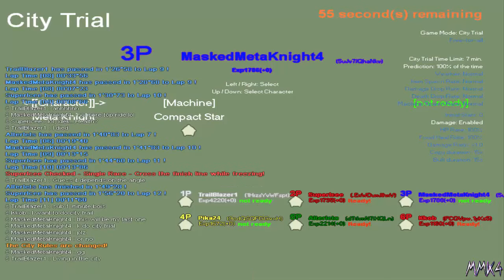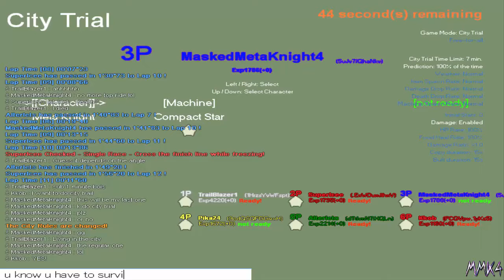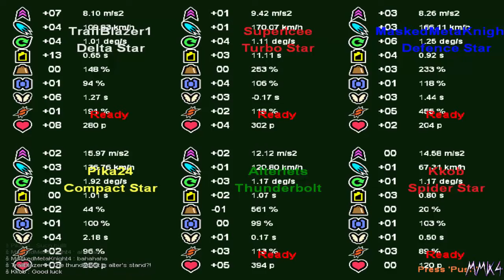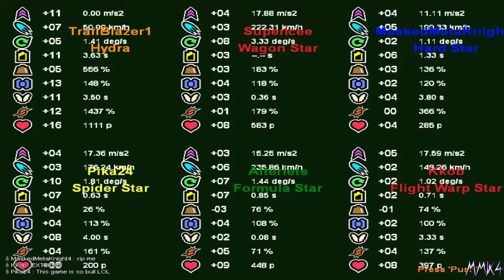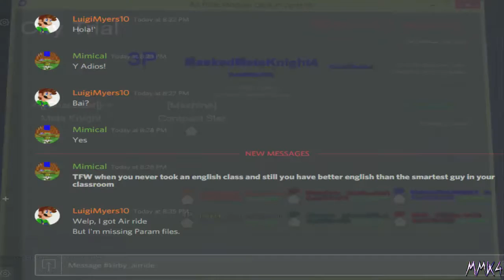Kirby Air Ride Modoki: Online Multiplayer - City Trial [10]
Based from the GameCube game "Kirby Air Ride" and developed with HSP, it supports multiplayer online up to 16 players at once!
(This was totally not ripped from the Wiki)

TrailBlazer and Pikachu24Fan host some Modoki servers on my Discord if anyone would like to join! You can create your own servers as well!

Other Players:

TrailBlazer1

SuperIcee

Pika24

Alterlets

Kkob

*MaskedMetaKnight4 Zone!*

» Deviantart!

» The Spritas!